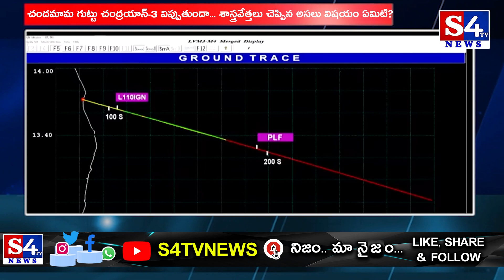చందమామ గుట్టు చంద్రయాన్ 3 విప్పుతుందా | శాస్త్రవేత్తలు చెప్పిన అసలు విషయం ఏమిటి | S4tv News